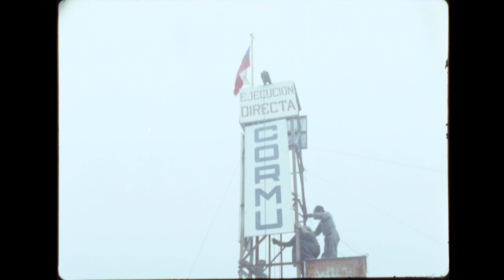Proyecto CORMU Concepción (1972/1973)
Panorámicas de la construcción, autoridades congregadas, obreros en faena, detalles de las edificaciones, campamentos asentados en el barro y hasta niños jugando a la ronda componen este archivo que documenta uno de los proyectos de la Corporación de Mejoramiento Urbano (CORMU), en Concepción. La CORMU fue una de las corporaciones del Ministerio de Vivienda y Urbanismo creadas bajo la presidencia de Eduardo Frei Montalva y potenciadas luego por la UP.